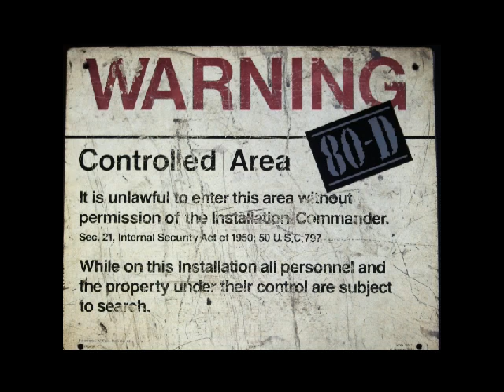80D Zombie Apocalypse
Zombie Apocalypse
80D
Cthulhu EP 2013
DIY
Recorded @ Audio Confusion in Mesa, AZ
All songs written and owned by 80*D